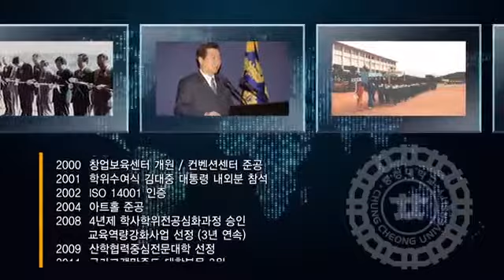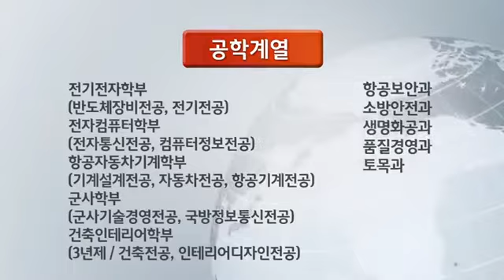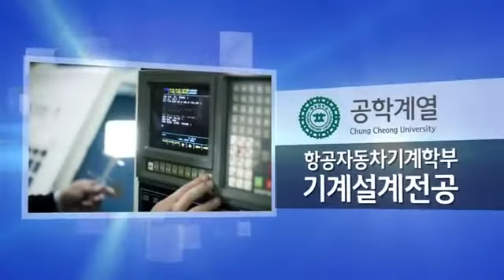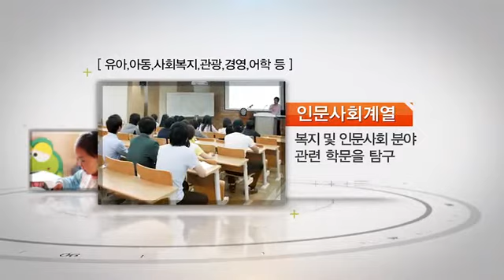Chung Cheong unversity